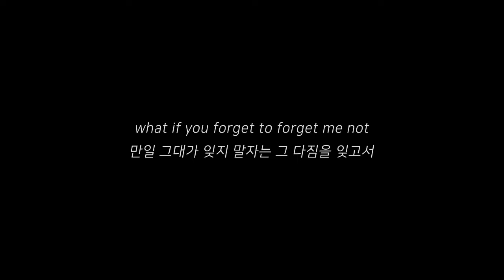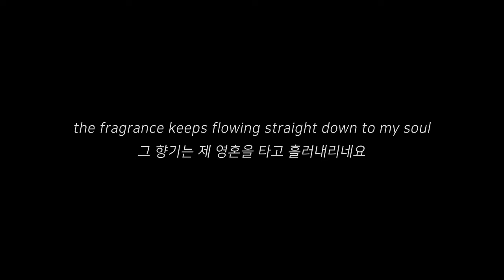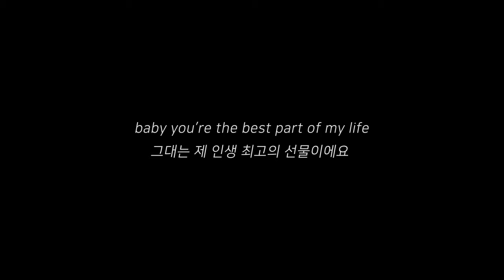[한글/ENG] Johnny Stimson - Flower (Lyrics)